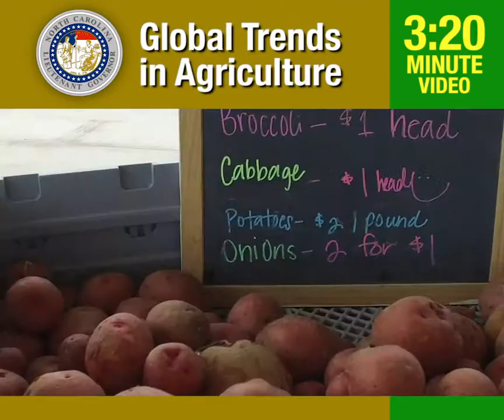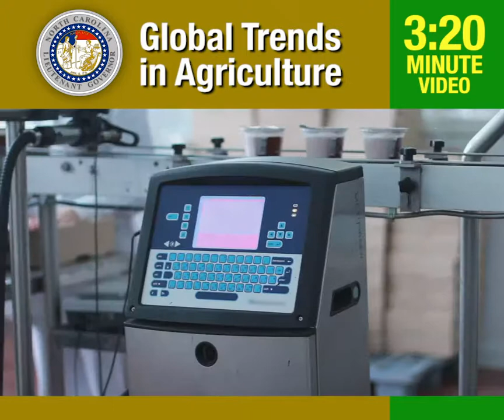Global Trends in Agriculture